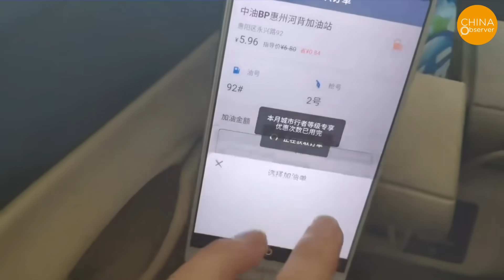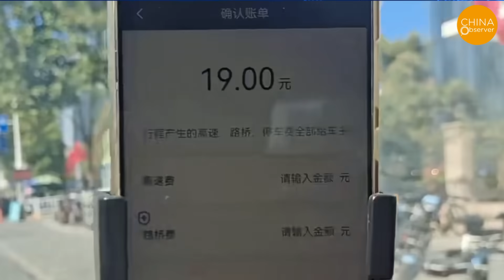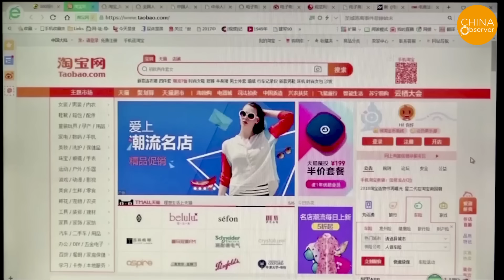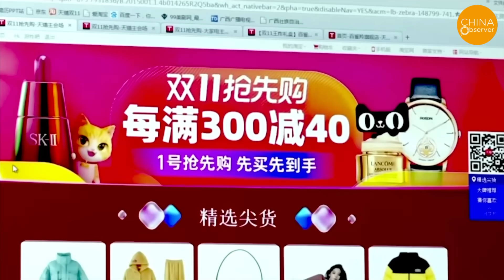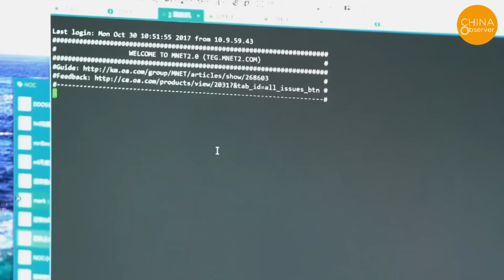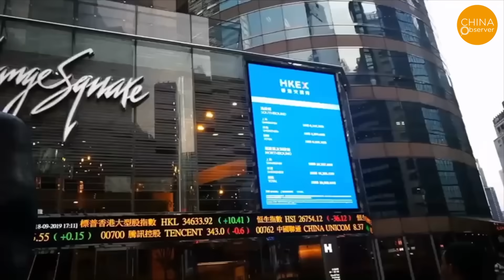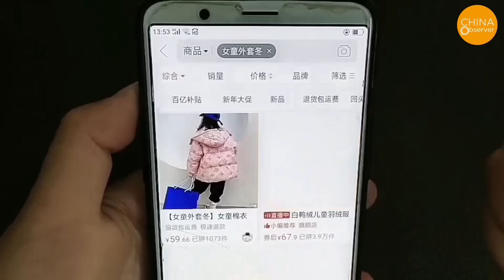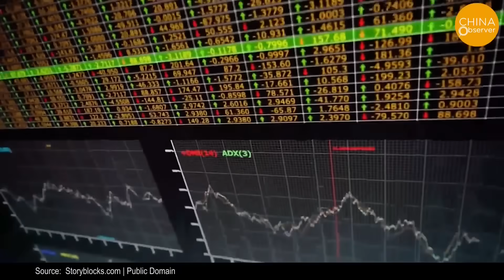Alibaba Has Collapsed, Taobao Has Collapsed, Didi Has Collapsed, Everything in China Is Collapsing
In November 2023, two of China's tech giants, Alibaba Cloud and Didi Global, experienced an epic technological breakdown. Around 11 PM on November 27, Didi Global, a ride-hailing behemoth with over 500 million monthly active users, saw its app fail to provide normal services for both drivers and passengers. An emergency fix temporarily restored functionality by early morning, but the service collapsed again during peak traffic hours the next day, only fully recovering by noon on November 28.